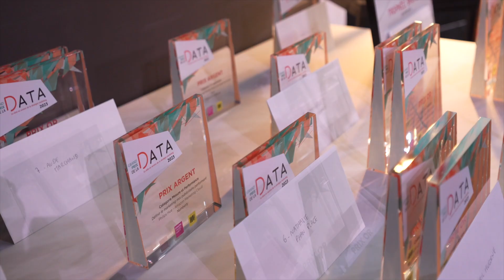Grand Prix de la Data 2023 - Lauréat argent : Giant/France TV Publicité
Grand Prix de la Data 2023

Catégorie 8 - TV Segmentée
CIBLAGE TV SEGMENTÉE EN TEMPS DE TRAJET ISOCHRONE - GIANT / FRANCE TV PUBLICITÉ
FranceTV Publicité a été la première régie à nouer un partenariat avec la startup géomarketing Smappen, dont la solution technologique permet de cibler en géoloc de manière isochrone, en fonction du temps de trajet (en voiture, à vélo ou à pieds). Cette solution a permis de répondre à l’objectif de notoriété de GIANT, en ciblant en TV segmentée 90 zones « temps de trajet » à 30 min en voiture des magasins, croisé avec de la data opérateur. Grâce à ce dispositif, nous avons pu adresser les zones et cibles les plus captives pour le réseau de magasins dans un objectif de maximisation du ROI.